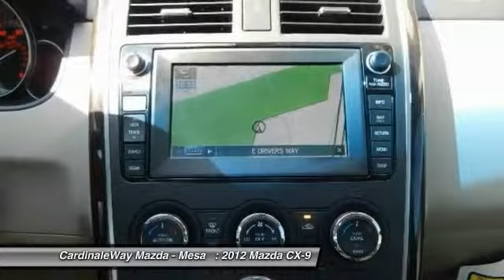2012 Mazda CX-9 Mesa AZ MF2314A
2012 Mazda CX-9 Grand Touring

6343 E. Test Drive

AWD. Wow! Where do I start?! You NEED to see this SUV! If you ve been looking to get your hands on just the right 2012 Mazda CX-9, then stop your search right here. This is the perfect, fully-loaded SUV that is certain to amaze you with all its amenities. This outstanding, one-owner CX-9, with grippy AWD, will handle anything mother nature decides to throw at you during one of her bad days at work. Stop by CardinaleWay Mazda Mesa today! Vehicle price and availability are subject to change without notice.